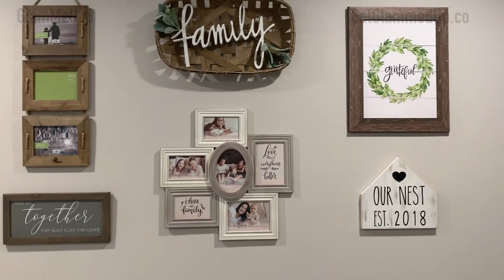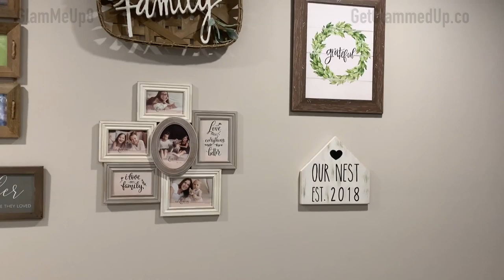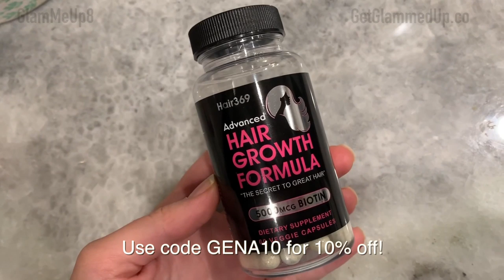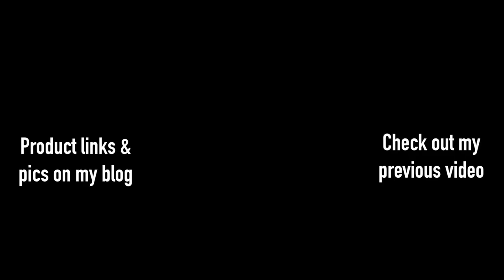Realistic Week Night Routine - Work Night Vlog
Realistic evening routine vlog after work including my at-home workout, healthy dinner recipe, night time skincare routine, curly hair tips, and more.

My channel is focused on everyday beauty, simplified. Videos include wearable makeup tutorials, thorough product reviews, tips for beginners, and 3B curly haircare.
My focus is to help everyone achieve the look they deserve, at an affordable price!

CAMERA: Filmed with Canon 70D 18-135 STM lens kit
Lighting kit
EDITOR: Edited with Final Cut Pro